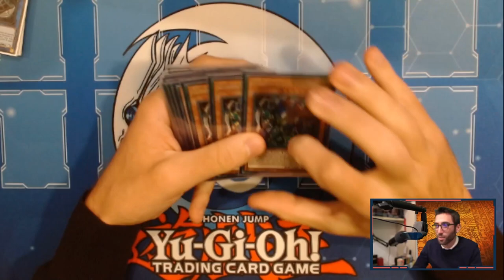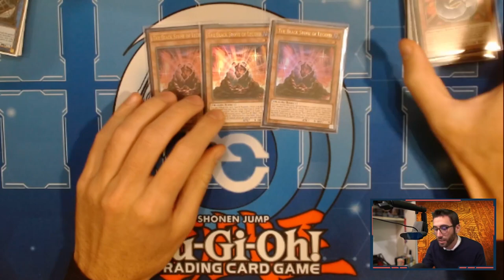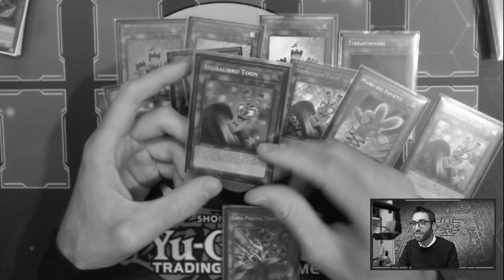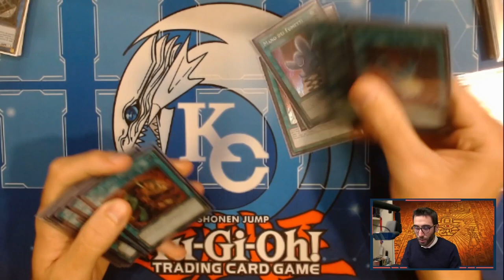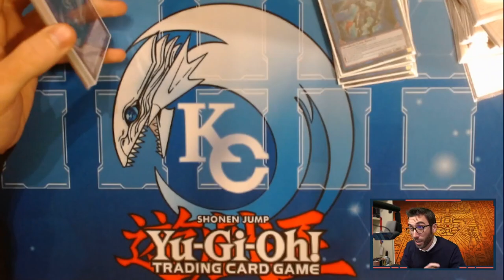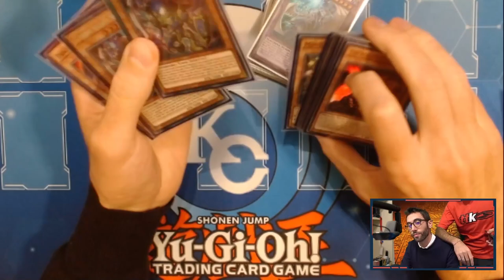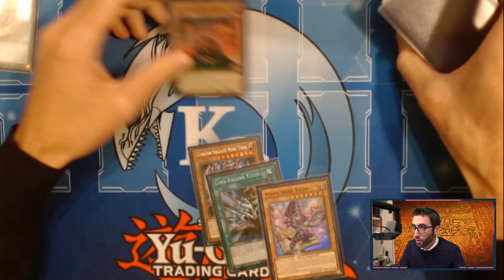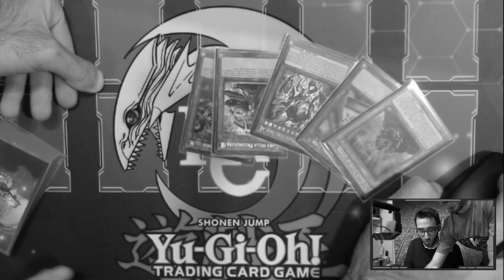UN MAZZO ANIME PUÒ ESSERE COMPETITIVO? - DECK PROFILE TOON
🔹SOCIAL
- Instagram Cappello di Paglia: